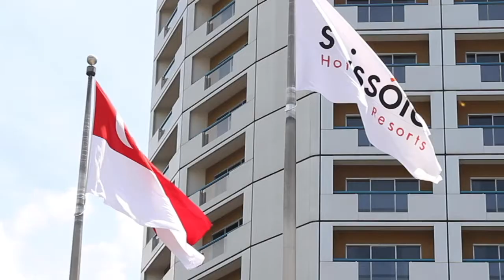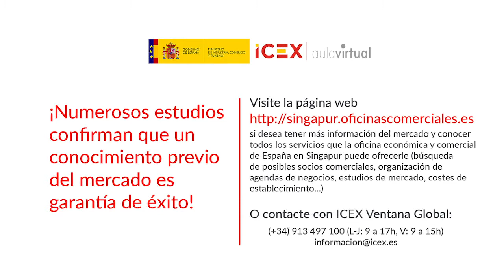Tips Aula Virtual ICEX: Cómo Hacer Negocios, Singapur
¿Quieres conocer de la mano de lo Consejeros Económicos y Comerciales de España en el exterior algunos consejos, recomendaciones o noticias para hacer negocios con éxito en Singapur? No te pierdas este vídeo.